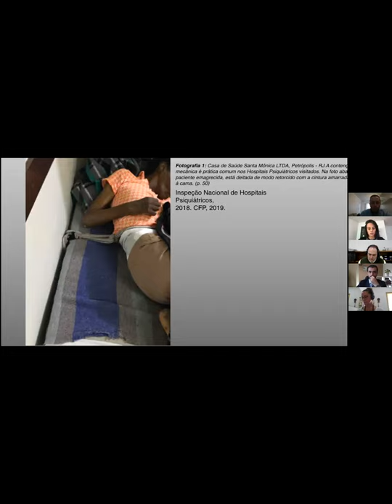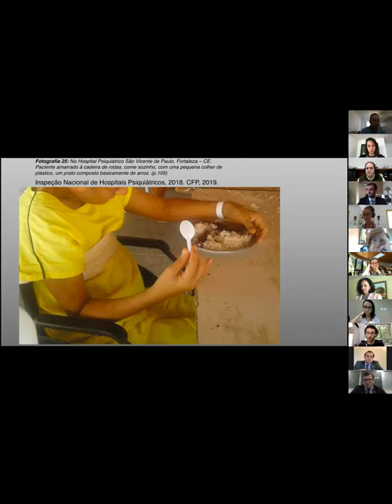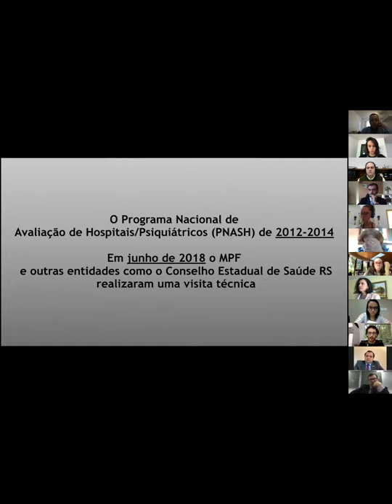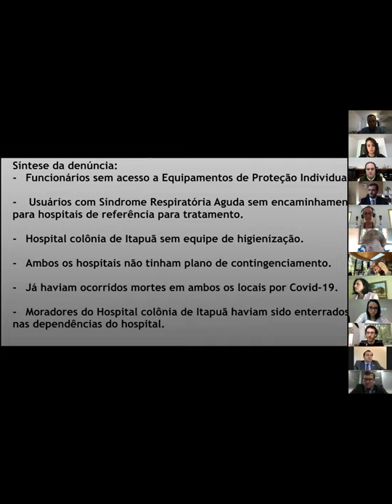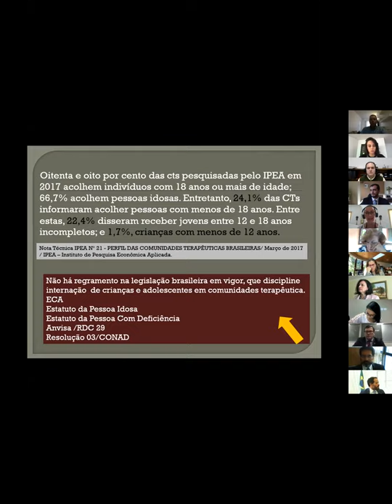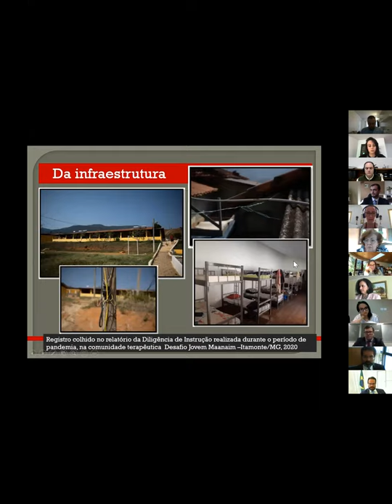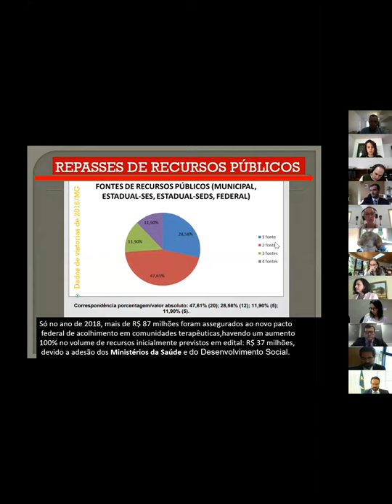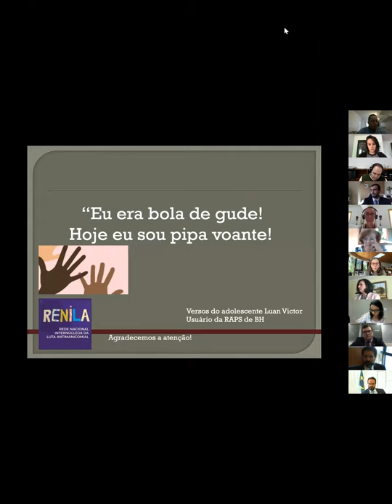PS179 BR_ Derechos humanos y salud mental en Brasil